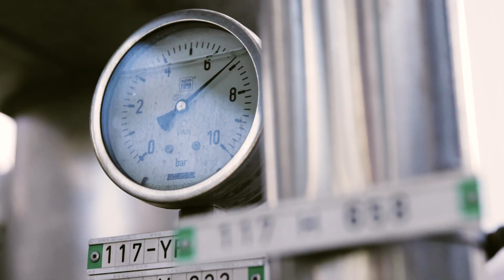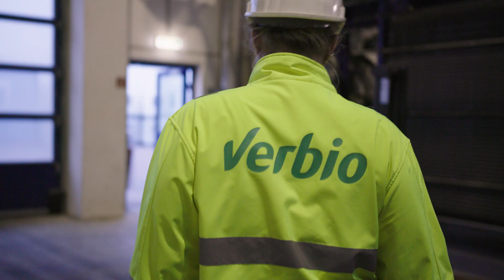Working for climate as a plant operator/chemical plant operator (m/f/d) at VERBIO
Being a plant operator means actively supervising the process and managing the plant. Tasks include performing regular inspection rounds throughout the plant, as well as taking samples from the production process and computer-based supervision using the displays in the control room.